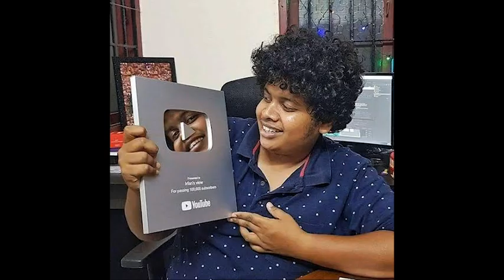Cook With Comali 5 Launch Date With Contestant List